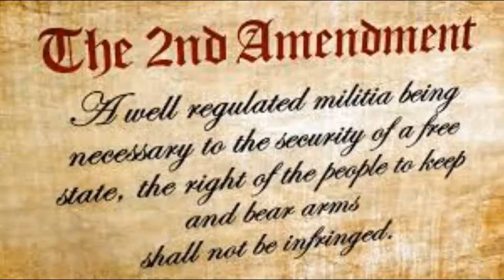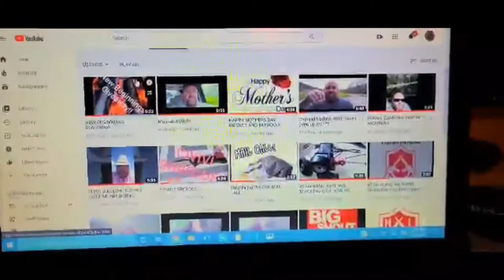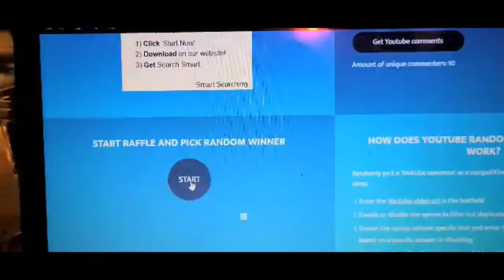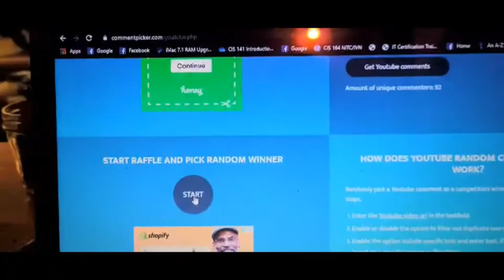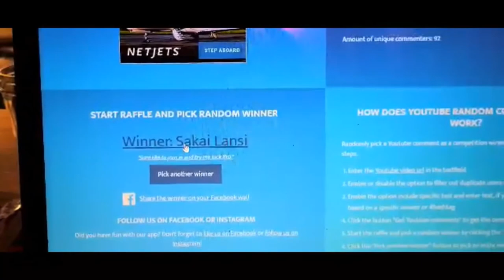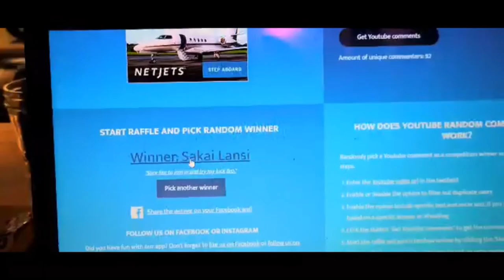ARE YOU THE WINNER!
Thank you for all the support! Congrats to the winner!